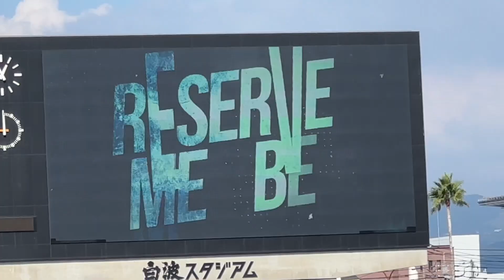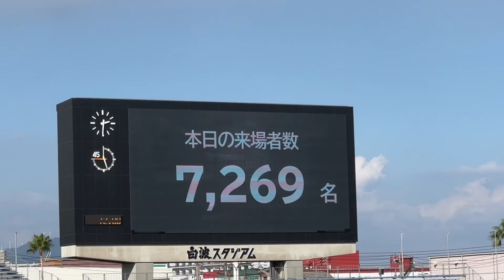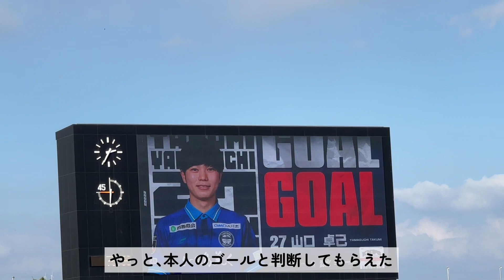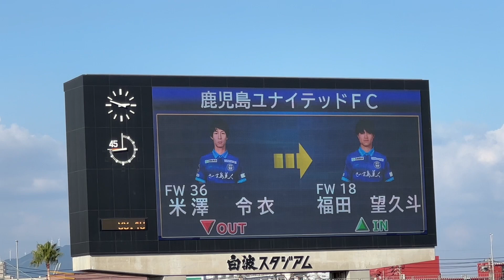J3リーグ第34節｜鹿児島ユナイテッドFC vs 奈良クラブ｜1-1｜サッカー｜vlog